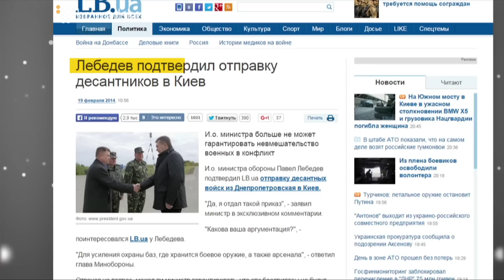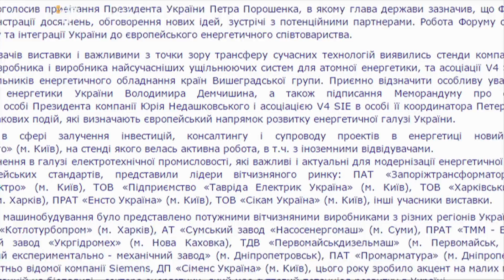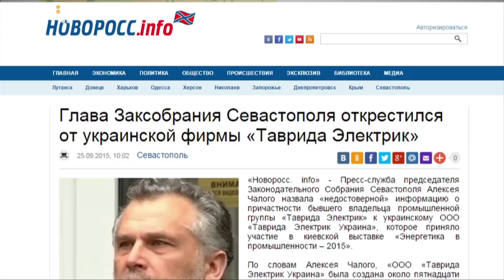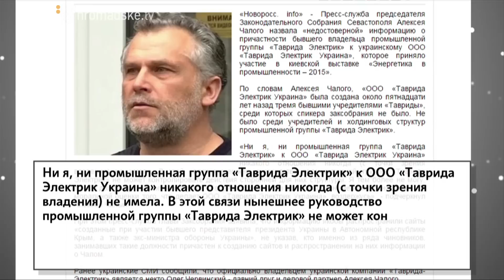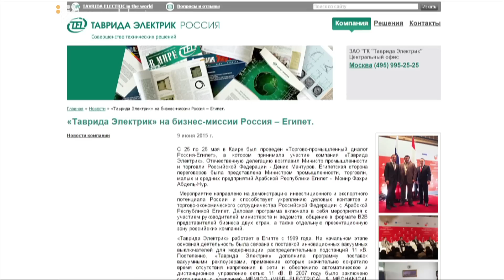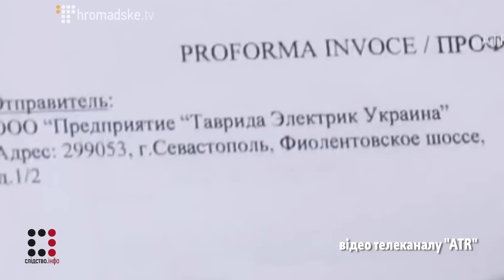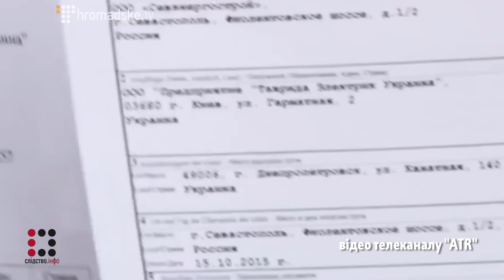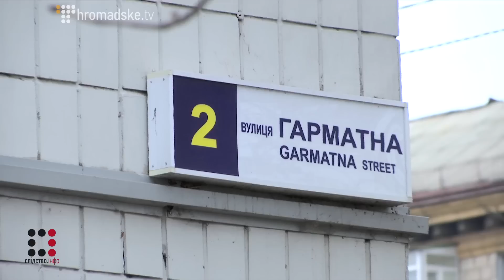Довге замикання ІІ Матеріал Валентини Самар для "Слідства.Інфо"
У матеріалі Валентини Самар для 64-го випуску програми
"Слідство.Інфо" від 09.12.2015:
Бізнес кримського сепаратиста в Україні.